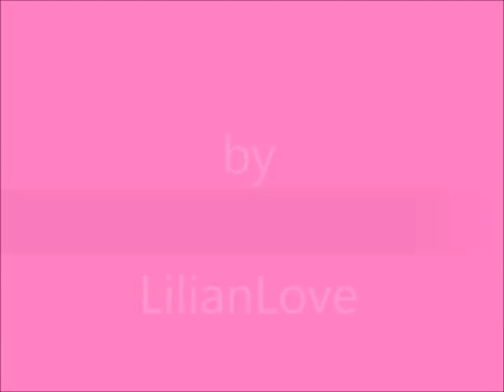Girls, I'm coming back David Garrett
Garotas eu estou voltando